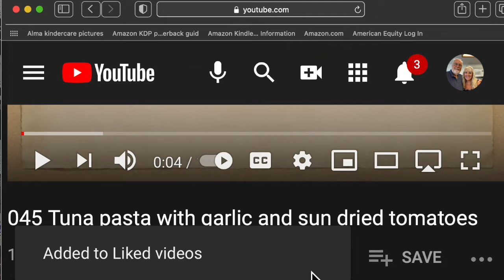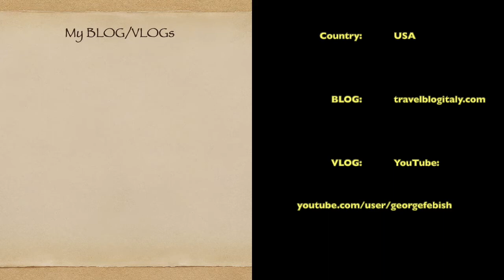VLOG 135 Amtrack Train from Hell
Amtrak Train Ride from Hell

Who are George and Rory
We are world citizens with a home in Florida. We are dreamers and love discovering new small towns in Italy and other interesting places around the world. We are passionate about Italy and traveling and want to share our passion with everyone who is dreaming about  traveling and visiting interesting sites.

Sit back and enjoy as we take you to some big cities and some small ones as well as some restaurants. We hope our passion gets passed along to you.

This VLOG:
State: Tampa FL to New York City
Country: USA
We started a 25 hour train ride from Tampa to NYC. We wanted to experience a laid back  train ride. We decided on coach since it was only one night. Two days later, 58 hours, we arrived in NYC. The train hit and destroyed a Mercedes, was delated around 15 hours because of over 300 trees down on tracks from a bad snow storm around DC. Eventually the Engineer and Conductor timed out and we had to wait for a new crew. We finally arrived in NYSC at 3:30 a.m., not knowing if our hotel would honor our reservation since we had missed the first night and were well into the second.

Camera & Computer Equipment Used
iPhone 13 Pro Max Plus Running IOS 10 iPhone 7 Plus Running IOS 15
iMac 24” 2021 running Monterey 12.0.1
iMovie Video Editing Software 10.3.1

George Febish